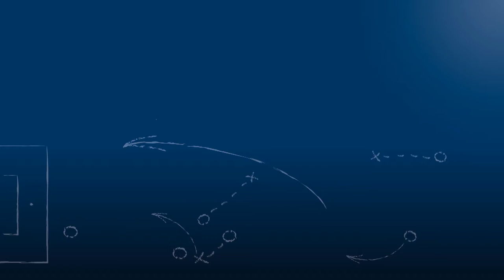Patrick Firnkes - SC Wettersbach - z. Spiel vs. FC Vikt. Berghausen, FuPa.tv-Interview, 23.10.2016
Patrick Firnkes, Spieler des SC Wettersbach, im FuPa.tv-Interview zur Begegnung FC Viktoria Berghausen - SC Wettersbach am 10. Spieltag der Kreisliga Karlsruhe 2016/17.